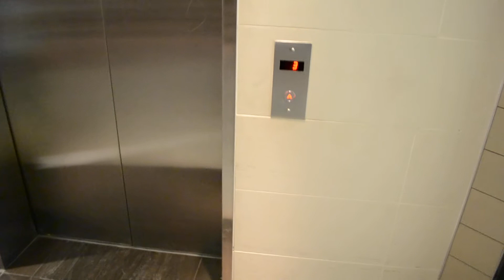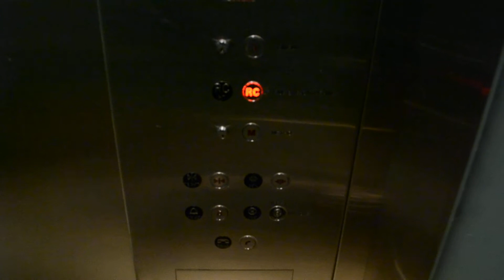ELEVATOR IN CARREFOUR ALLIANCE INDUSTRIELLE SHOPPING CENTER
IN DOWNTOWN MONTREAL QUEBEC. THIS ELEVATOR IS LOCATED RIGHT AT THE ENTRANCE ON ST CATHERINE STREET.